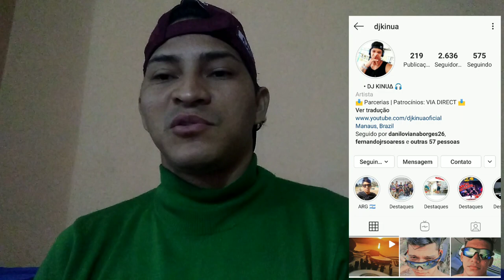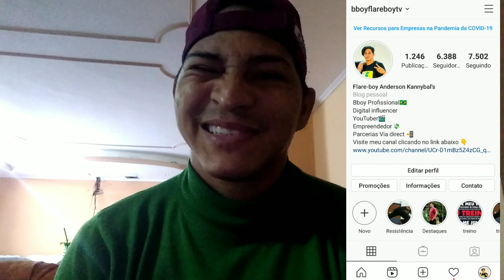BBOY R20 VS BBOY ALEX - (TOP 16) FLAREBOYTV BATTLE ONLINE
Bboy R20 vs Bboy Alex
Primatas clã vs Art Angels

Canal do Jhonatha